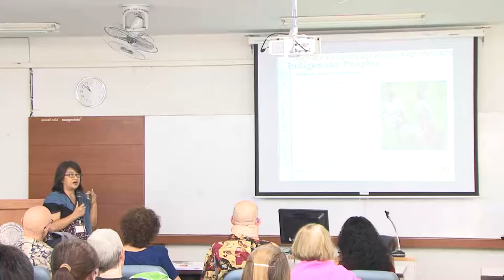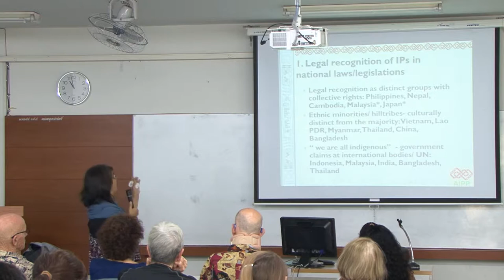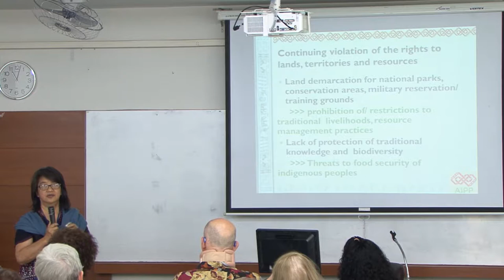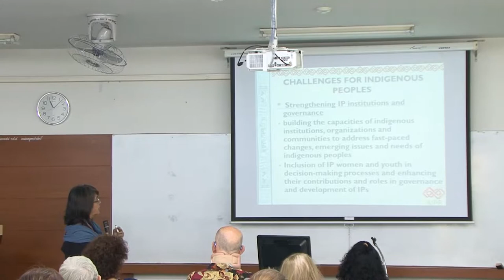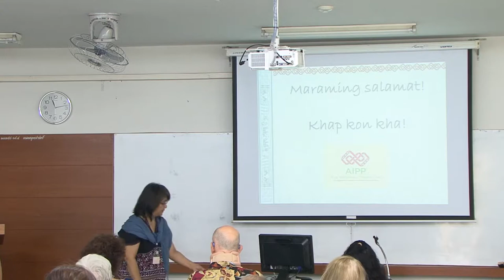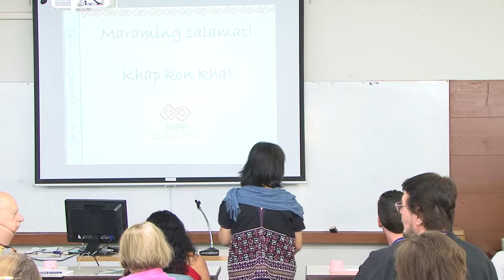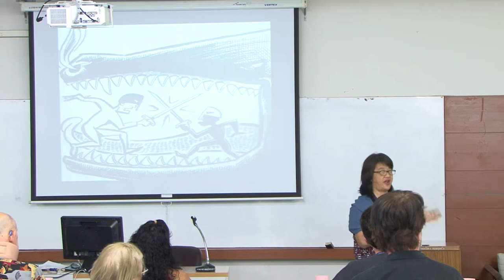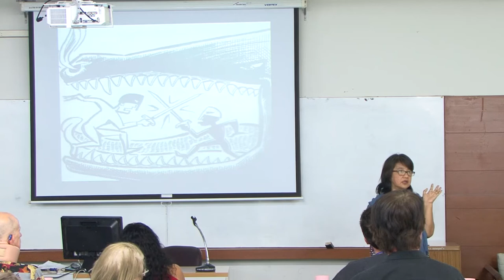23rd Dignity Conference 02: Chiang Mai, Ethnic and Indigenous Human Rights in Asia, Bernice Aquino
The 23rd Annual Conference of the Human Dignity and Humiliation Studies network, titled 'Returning Dignity', took place at Chiang Mai University in Northern Thailand from 8th - 12th March 2014.
On Day One of the conference (8th March 2014), Bernice Aquino gives an overview over 'Ethnic and Indigenous Human Rights in Asia'. Bernice Aquino works with the Asian Indigenous Peoples Pact (AIPP, The video was recorded by a professional team kindly invited by Chiang Mai University.
We thank Professor Ajahn Chayan Vaddhanaphuti for hosting this conference, he is the Director of the Regional Center for Social Science and Sustainable Development (RSCD) and the Center of Ethnic Studies and Development (CESD) at the Faculty of Social Sciences at Chiang Mai University. We also thank Kjell Skyllstad very much, Visiting Professor at the Faculty of Fine and Applied Arts at Chulalongkorn University, Bangkok, and Chief Editor of the Journal of Urban Culture Studies, for being the wonderful inspirer for our 2014 conference at Chiang Mai University.